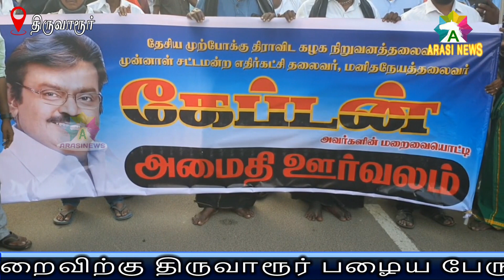விஜயகாந்த் மறைவிற்கு பேருந்து நிலையத்திலிருந்து அனைத்து கட்சி மௌன ஊர்வலம்